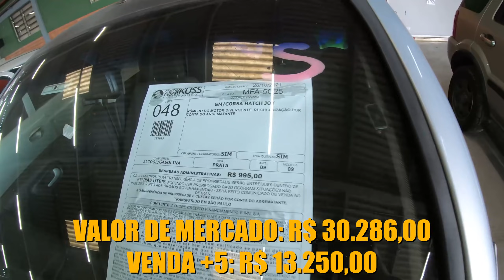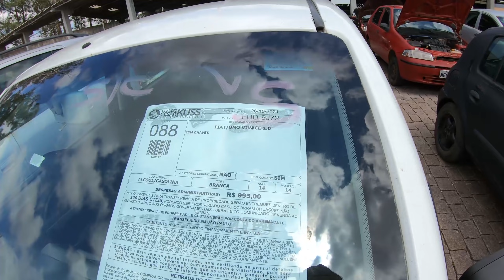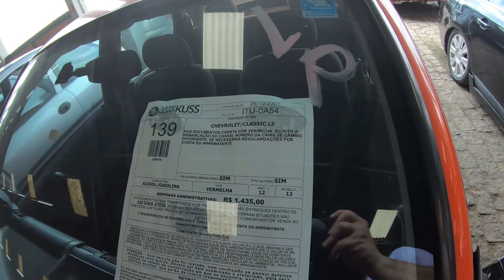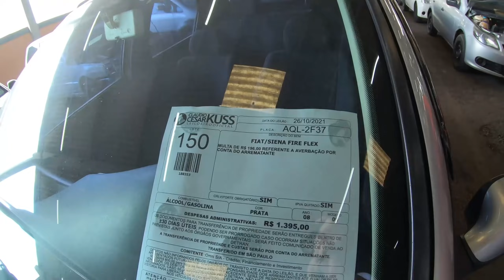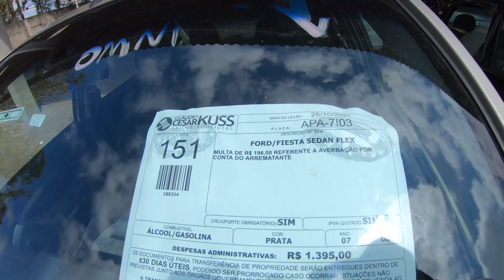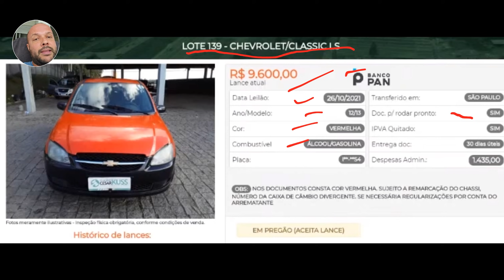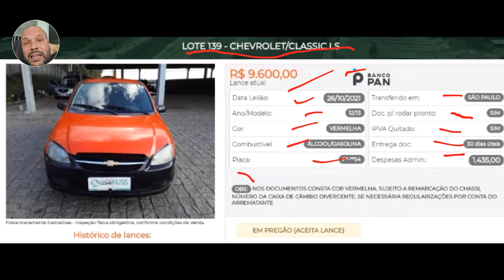LEILÃO, CARRO POPULAR BONS de PREÇO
Quero Receber Oportunidades de Leilões que Acontecem Pelo Brasil e Dicas Sobre Leilões.

Nessa PlayList ensinou tudo sobre leilões desde a avaliação até a regularização da documentação!

Chevrolet Celta Spirit, Fiat Palio Fire, Chevrolet Corsa Hatch Joy, Renault Clio, Fiat Palio Weekend ELX , Fiat Uno Vivace, Chevrolet Classic LS VHC, Fiat Siena Fire, Ford Fiesta Sedan